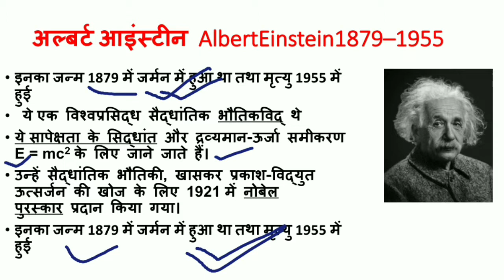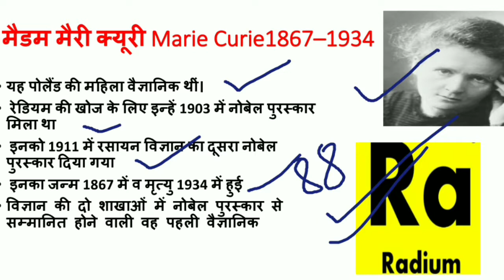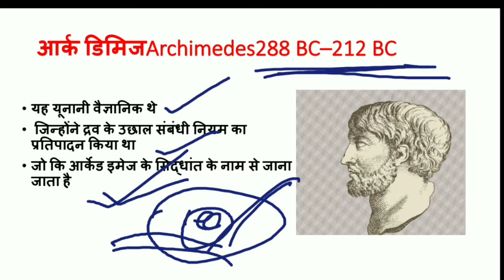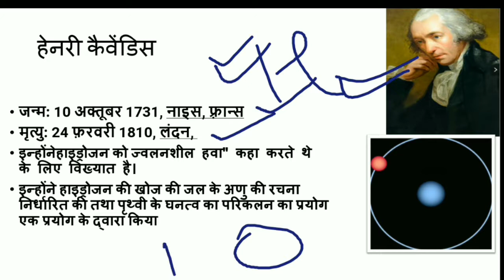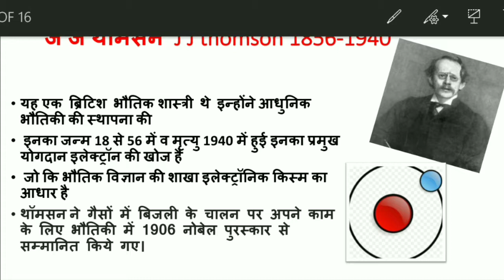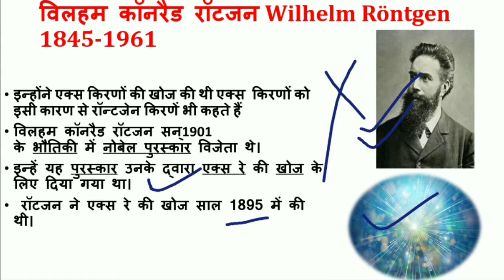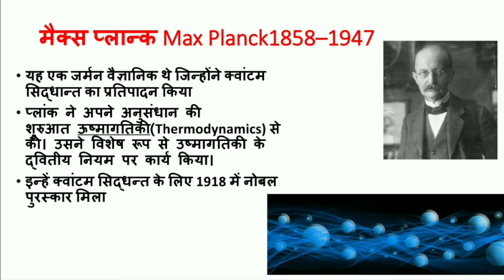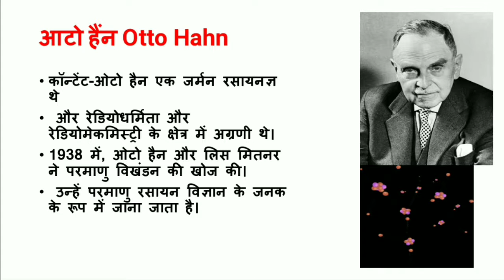विश्व प्रसिद्ध वैज्ञानिक समूर्ण Famous World Scientist in hindi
इस वीडियो  मैं हमने विश्व के प्रसिद्ध वैज्ञानिकों के बारे में महत्वपूर्ण जानकारी दी है जो कि आपको किसी भी एग्जाम में हेल्पफुल रहेंगी वैज्ञानिकों के जन्म मृत्यु खोज तथा उनके द्वारा किया गया विशेष कार्य इस वीडियो में उपलब्ध है
Who was the famous scientist of the world?
Who is the best scientist in the world alive?
Who is the most famous scientist today?
Who are some of the famous scientists?
famous scientists today
famous scientists and their discoveries
scientists names
famous scientists for kids
famous scientists list
scientist names and photos
famous earth scientists